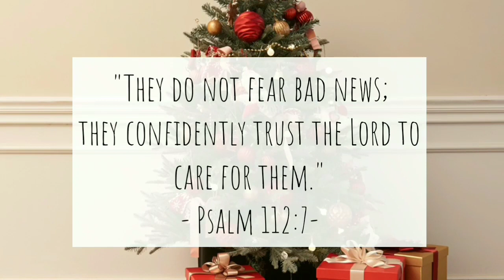Disarmed-AU || Steven Universe A New Chapter A Harsh Awakening || Connie's Heart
I enjoyed making this video,
The creator of this AU is none other than

Please support their works! They are so cool and creative!